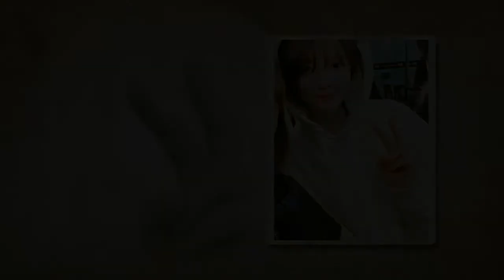Kim Yoo Jung IG update @you_r_love ❤